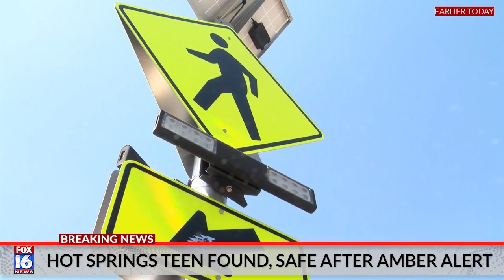Hot Springs police say missing teen at center of Amber Alert has been located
Police in Hot Springs say the teen at the center of an Amber Alert search Tuesday has been found safe.